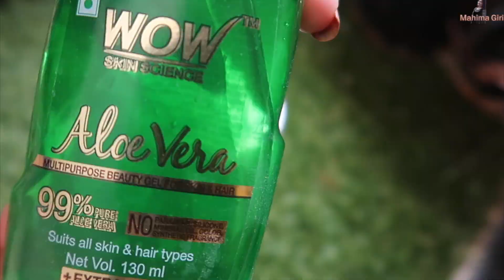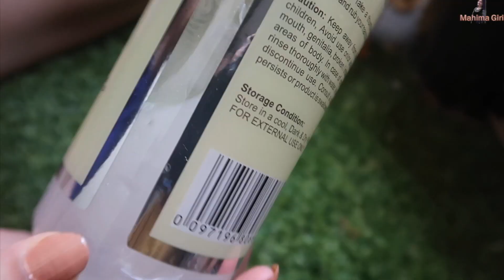How to Make Sanitizer at Home | Homemade Hand Sanitizer | DIY | Mahima Giri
Hi Guys,
   I hope you all are doing well. As we all know that in this covid situation the best way to keep our self untouched from this virus is to keep ourselves clean and sanitise. Now sanitiser has become such kind of product which is almost gone from the market. So it is the high time to make sanitiser for ourselves at home.
So, in this video I will show you how we can make sanitiser at our home with basic material available at home.
  Also I also want to share some recipe which I am following to strengthen my immune system. Try these recipes to enhance your immunity.

Aloe Vera Gel: WOW Skin science Aloe Vera Gel

Rubbing Alcohol

Tea Tree Essential Oil

Vitamin E

How to make sanitizer at home in hindi | homemade Hand sanitizer recipe  - If you want to know how to make sanitizer at home, watch this tutorial video on homemade sanitizer recipe. with this hand sanitizer recipe you can make hand sanitizer at home that can kill 99% germs including bacteria, virus and protozoa. In this rapidly growing coronavirus spread, use this diy hand sanitizer recipe to clean your hands completely before every single meal. You can make this simple handmade sanitizer of 300 mL for Rs. 40 Only.
50. fight against infectious agents and coronavirus at home.
How to make sanitiser at home
how to use hand sanitiser
how to make sanitiser spray at home
diy hand sanitiser for 50 Rs only

SHOPPING, MARKET, TRY ON HAUL, MAKEUP , BEAUTY , SKINCARE , HAIRCARE , DIYs, PRODUCT REVIEWS , FASHION , LIFESTYLE , HEALTH , FITNESS. 😊💕

Take Care n Love u all😊😊😊😊

Phone Used for Vlogging : One Plus 6T
Camera Used for Vlogging : Canon G 7X Mark II
Camera Mic: Boya M10